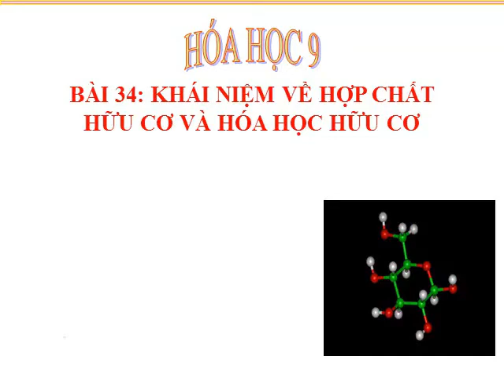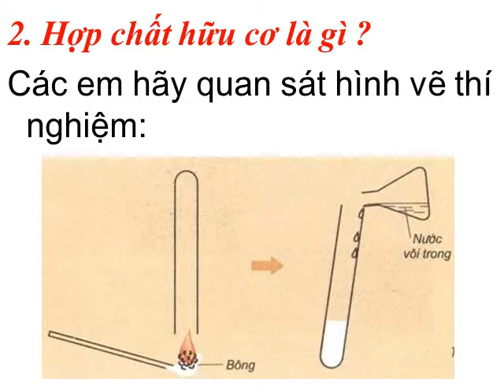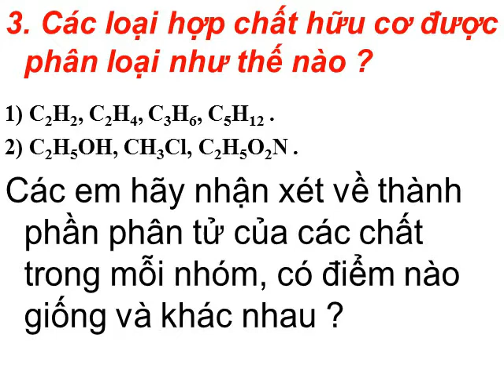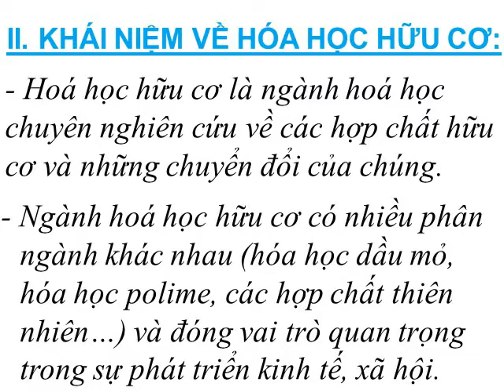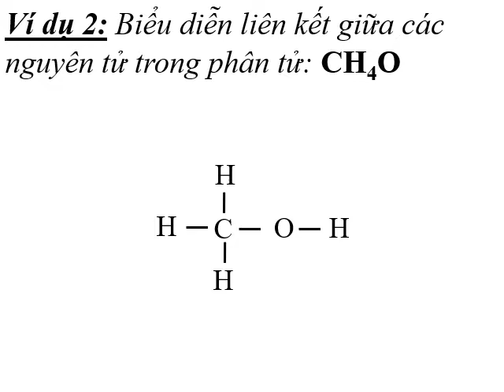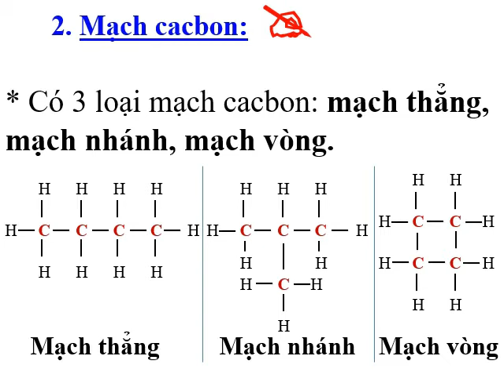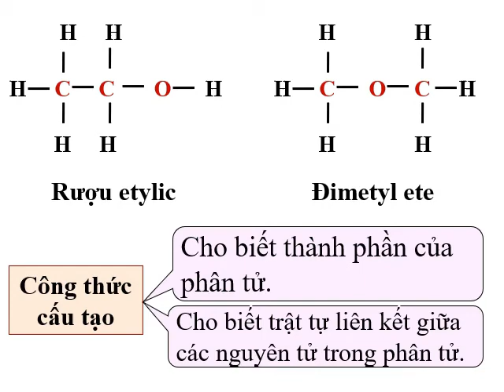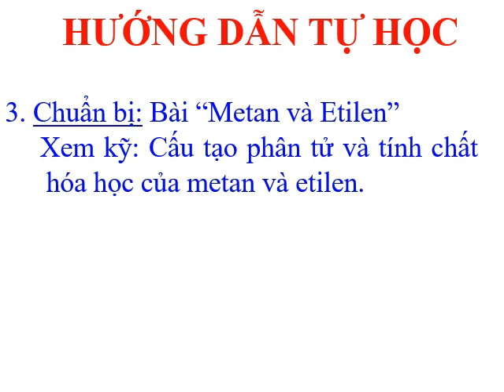Hóa 9 Bài 34 35 Khái niệm HCHC - Cấu tạo phân tử HCHC